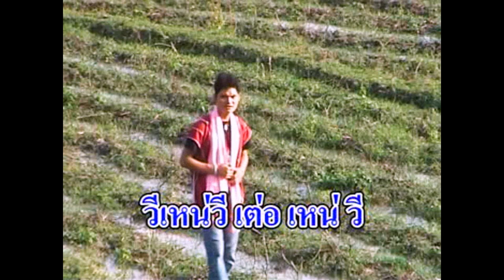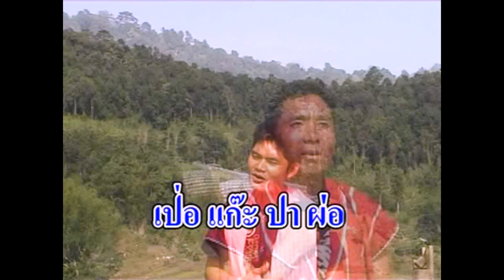รองเท้าตราปู : คือพอ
จัดตามคำขอครับ สำหรับเพลงที่มีความหมายและไพเราะ เพลงนี้  คือแอ๊ดลืมลงครับ555  ขอบคุณที่ติดนะครับ  ถ้าเพลงไหนไม่มีรบกวนแจ้งมาทางแอ็ดมินได้นะครับ
จะได้นำมาลงให้ชมและฟังกันครับ  ขอบคุณสนับสหนุน